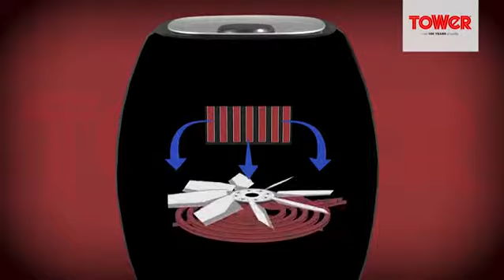Tower T17005 Air Fryer with Rapid Air Circulation, VORTX Frying Technology, 30 Minute Time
More Great Products By Tower
Compact 3.2 Litre capacity provides five portions great for family meals
1350 W output with swift air circulation system for more efficient cooking
Adjustable temperature control from 80 - 200 degrees for tailored cooking for various dishes
Use with our Alexa app to create healthier alternatives to traditional family favourites
With integrated 30-minute manual timer, automatic switch-off and overheat protection features

Try Also:
AirFryer,3.2Liter